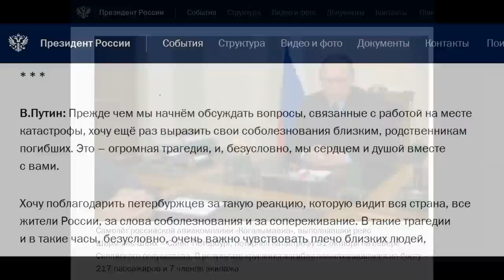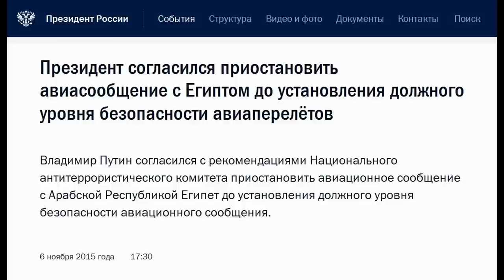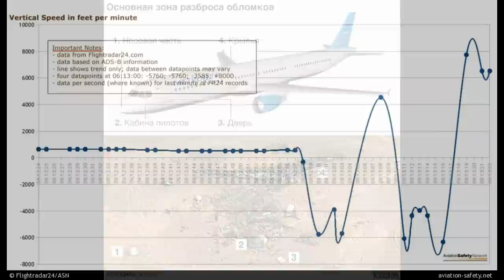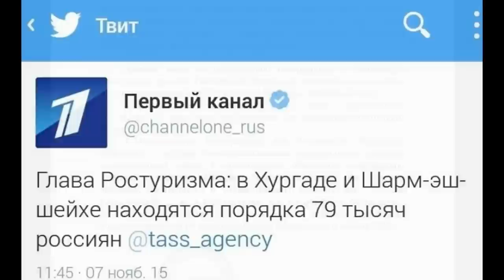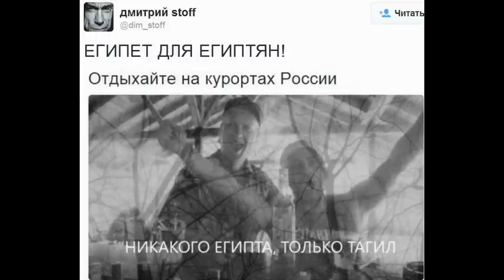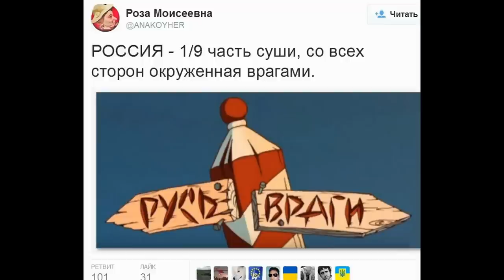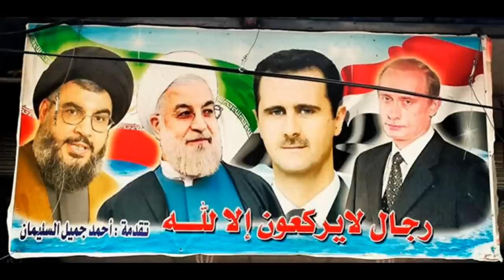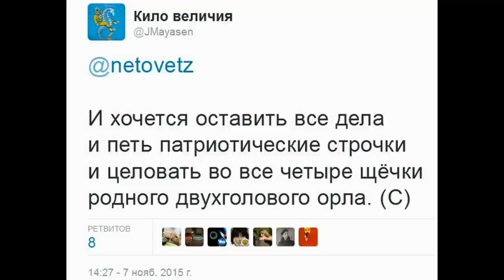о подрыве российского «Аэробуса» A321 (Юлия Латынина)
"И, вот, я говорю, это был такой красивый схематоз: всех разведем, Асаду поможем, к Западу опять без мыла влезем, об Украине все забудут. Выяснилось, что схематоз обломался по полной программе", - Юлия Латынина

Версия террористического акта как причина гибели российского авиалайнера А321 над Синаем 31 октября 2015

американские и британские спецслужбы подозревают, что бомба была подложена в аэропорту Шарм-эль-Шейха сторонниками «Исламского государства» (ИГИЛ, запрещено в России)

Владимир Путин указом  запретил российским авиакомпаниям совершать перелеты в Египет